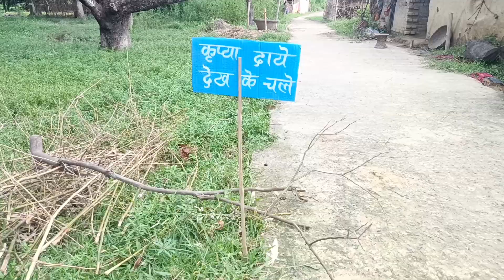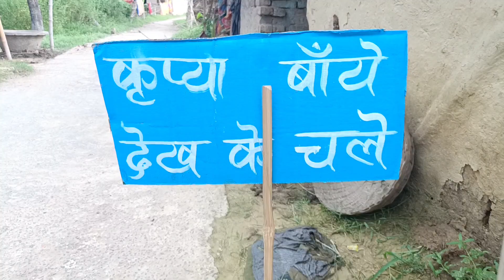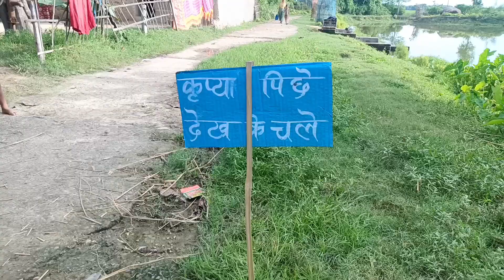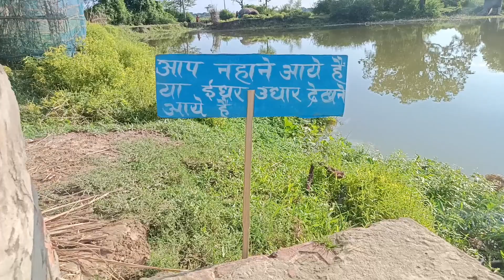नहाय के चक्कर में भेल परेशान !! new maithili comedy video !! गंगा स्नान !! Garmi Snan !!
नहाय के चक्कर में भेल परेशान !! new maithili comedy video !! गरमी स्नान !! Garmi Snan !!

अभि गुरुकुल कॉमेडी चैनल में आपका स्वागत है।
comedy video
ABHI GURUKUL COMEDYVideo
Agar bahut achchha lage to Share bhi kare
Maithili comedy
Maithili comedy video

maithili comedy new video
maithili comedy video new 2022
Abhi gurukul comedy
अभि गुरुकुल
अभी गुरुकुल कमडी
Abhi gurukul comedy video tharhi
Hindi comedy
Short video
New short comedy video
Comedy action video
Abhi comedy
GURUKUL COMEDY
Tik tok video
Tiki video
Cast :-
Artist name :-
Praveen Kumar Thakur
Birendra Kumar Kamat
Ravishankar Kumar Pandit
Ganga prasad Pandit
Pramesh Kumar
Director :-
Yogendra Kumar pandit

Editor & Story writer :-
Yogendra Kumar Pandit

📷 Cameraman :-
Yogendra Kumar Pandit
Thanks for your support ,loving